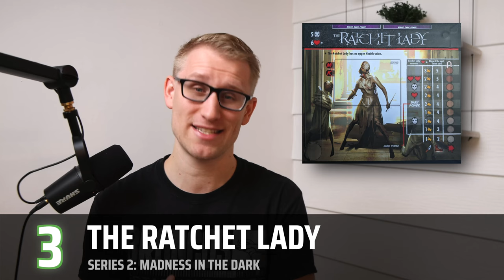Final Girl Locations, Killers, and Final Girls RANKED (S1 & S2)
Ryan ranks all of the locations, killers, and final girls from Series 1 and Series 2 of the popular horror solo game Final Girl.
👇🏻 Links to Final Girl sets below

Core Set
Series 1: The Happy Trails Horror
Series 1: The Haunting of Creech Manor
Series 1: Frightmare on Maple Lane
Series 1: Carnage at the Carnival
Series 1: Slaughter in the Groves
Series 1: Terror from Above Vignette
Series 2: Into the Void
Series 2: Panic at Station 2891
Series 2: A Knock at the Door
Series 2: Once Upon a Full Moon
Series 2: Madness in the Dark
Series 2: Terror from the Grave Vignette

0:00 My Experience with Final Girl
2:38 Locations Intro
3:15 Location #10
4:32 Location #9
6:12 Location #8
7:20 Location #7
9:32 Location #6
11:09 Location #5
12:09 Location #4
13:05 Location #3
14:34 Location #2
16:36 Location #1
18:44 Killers Intro
18:58 Killer #12
20:15 Killer #11
21:11 Killer #10
22:49 Killer #9
23:32 Killer #8
24:10 Killer #7
25:54 Killer #6
27:35 Killer #5
28:39 Killer #4
31:37 Killer #3
32:35 Killer #2
34:21 Killer #1
36:10 Final Girls Intro
36:58 Final Girl #26
38:24 Final Girl #25
39:15 Final Girl #24
40:11 Final Girl #23
40:37 Final Girl #22
41:13 Final Girl #21
41:54 Final Girl #20
42:17 Final Girl #19
42:59 Final Girl #18
44:20 Final Girl #17
45:04 Final Girl #16
45:57 Final Girl #15
46:54 Final Girl #14
47:42 Final Girl #13
48:19 Final Girl #12
49:08 Final Girl #11
49:59 Final Girl #10
51:02 Final Girl #9
51:56 Final Girl #8
52:42 Final Girl #7
53:41 Final Girl #6
54:35 Final Girl #5
55:25 Final Girl #4
56:12 Final Girl #3
57:50 Final Girl #2
59:04 Final Girl #1